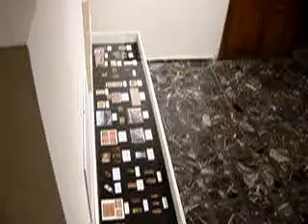Japanese Matchbox Labels Exhibition